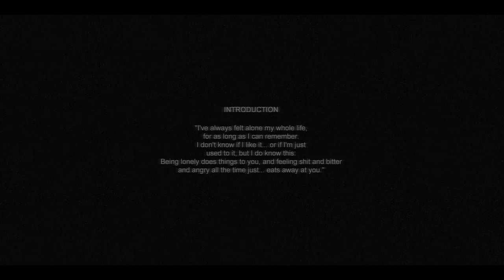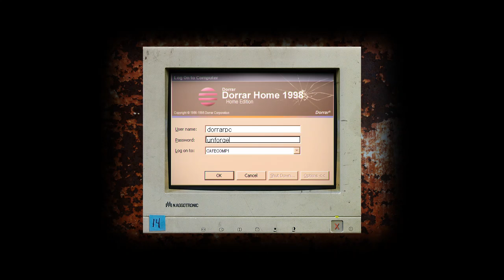Cry Of Fear - Capitulo 1: Lost In a City - Parte 1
Cry of Fear é um jogo de terror de sobrevivência desenvolvido pelo estúdio sueco independente Team Psykskallar. Espero que gostem.